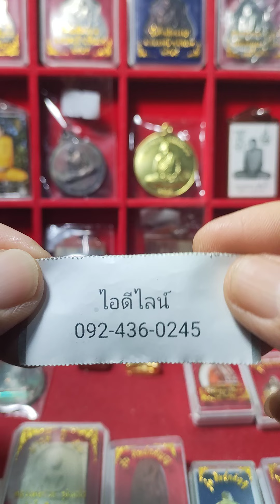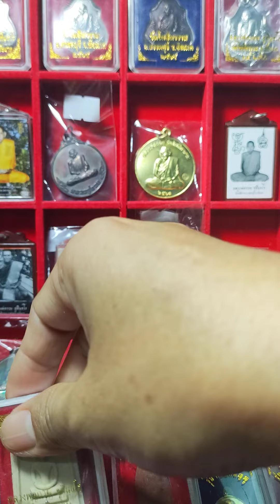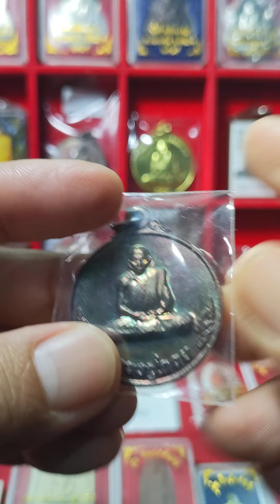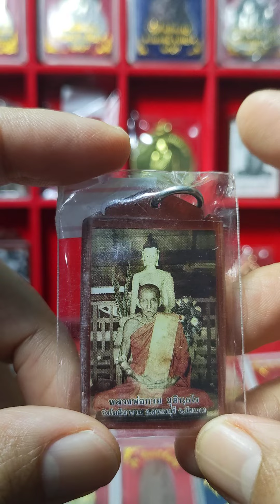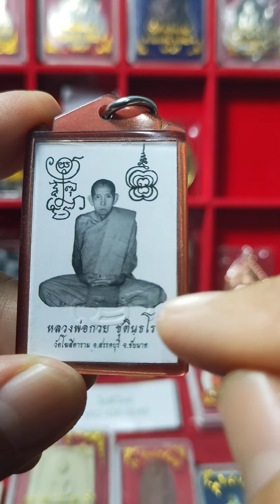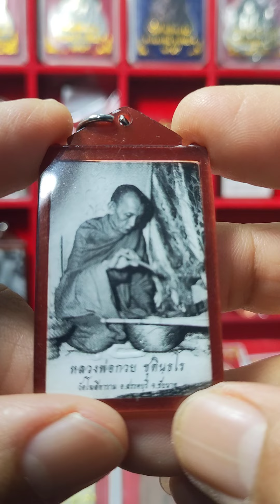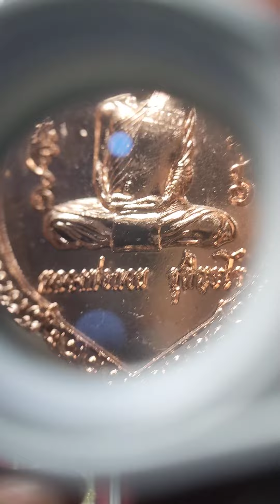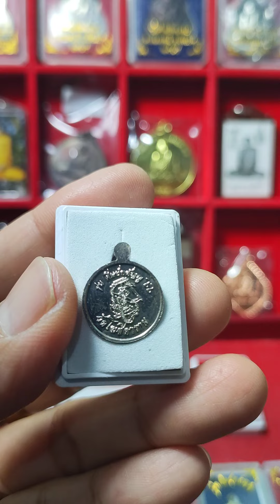หลวงพ่อกวย 30/8/23#เอ๋ เรือนทอ#เปิดให้บูชาวัตถุมงคลสนใจ add LINE 0924360245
เปิดให้บูชาวัตถุมงคลหลวงพ่อกวยชุตินธโรสนใจ add LINE 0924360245